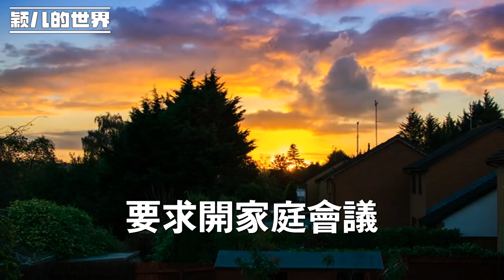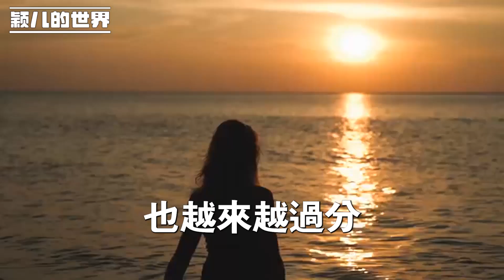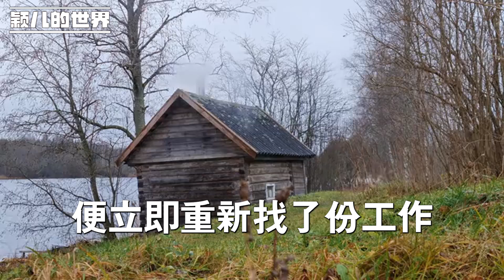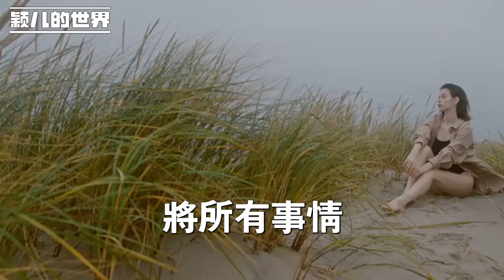婆婆用長嫂如母不斷要脅我，讓我從娘家要錢給小叔子買房，我：可以 你去死 我就當他媽